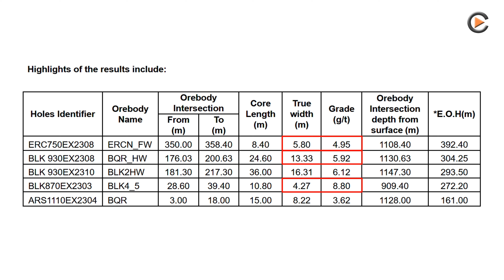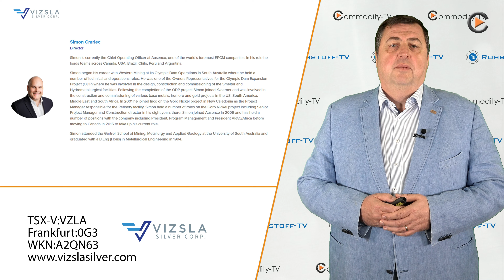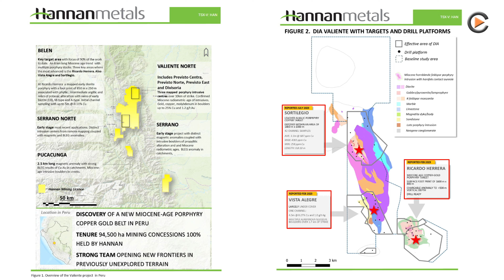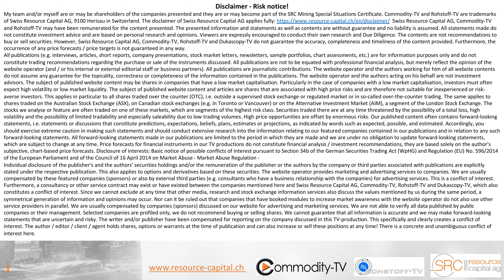Mining Newsflash with Caledonia Mining, Vizsla Silver and Hannan Metals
Caledonia Mining announced further encouraging results from the deep drilling program at the Blanket mine and Vizsla Silver is now full on track towards production. Simon Cmrlec will join Vizsla Silver as Chief Operating Officer and Hannan Metals announced the completion and submission of its Declaracion de Impacto Ambiental ("DIA") or Environmental Impact Statement for its Valiente copper-gold porphyry project in Peru.

ISIN: JE00BF0XVB15 , WKN: A2DY13 , FRA: 9CD1.F , TSX: CAL.TO , Valor: 36923136

ISIN: CA92857Y1060 , WKN: A2PTL5 , FRA: 0G3.F , TSXV: VZLA.V , Valor: 42064860

0:00 Caledonia Mining
1:49 Vizsla Silver
2:49 Hannan Metals